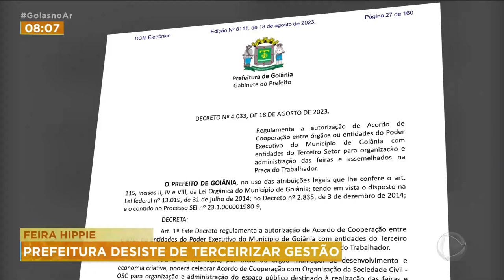FEIRA HIPPIE: PREFEITURA DESISTE DE TERCEIRIZAR GESTÃO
O DECRETO QUE TERCEIRIZAVA A GESTÃO DA FEIRA HIPPIE FOI REVOGADO UM DIA DEPOIS DE PUBLICADO./ A PREFEITURA DIZ QUE ESTUDA UMA NOVA FORMA DE MELHORAR A ADMINISTRAÇÃO DA FEIRA. A PROPOSTA DIVIDIU OS FEIRANTES E LOJISTAS DA 44.